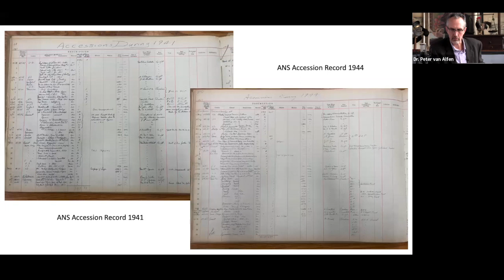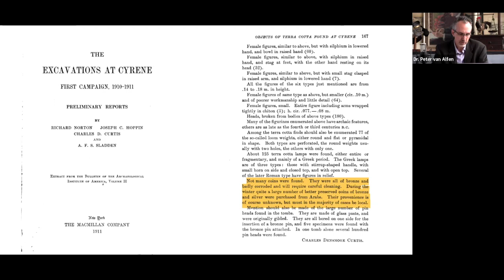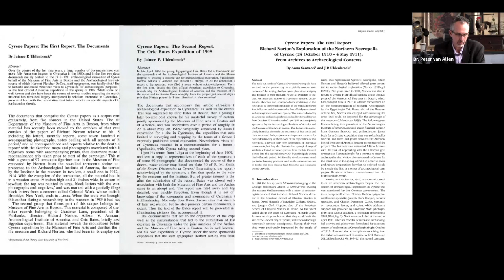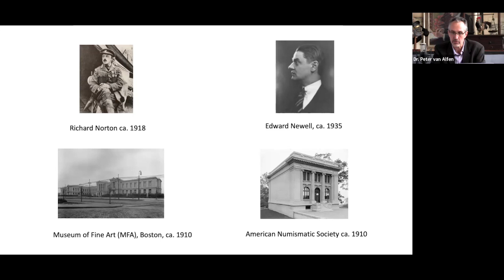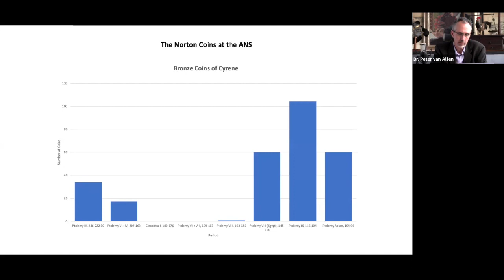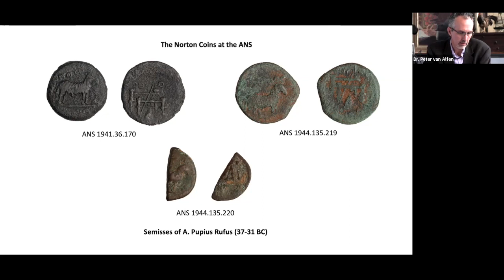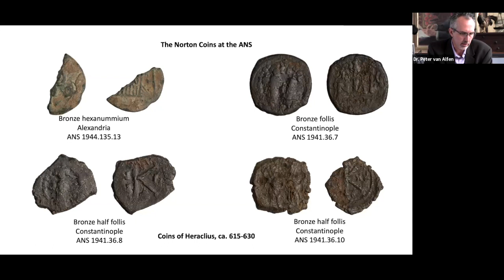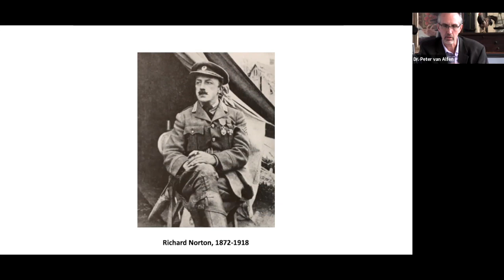Long Table 123. Richard Norton’s Ill-fated Excavations at Cyrene and his Coins at the ANS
In the midst of the Second World War, the ANS received two substantial donations totaling together over 600 coins. All of the coins were associated with Richard Norton, the American scholar who led a short-lived archaeological expedition in 1910-11 to Cyrene—an important archaic and classical period Greek city in North Africa. The story of his ill-fated expedition is one of murder and Italian colonialism. The coins donated to the ANS have long been assumed to be coins from the excavations proper, but recent archival work on the history of the excavations, as well as work on the coins themselves, suggests otherwise. Join ANS Chief Curator Peter van Alfen for a look at this mysterious piece of numismatic history.